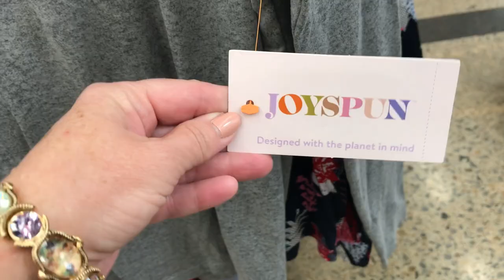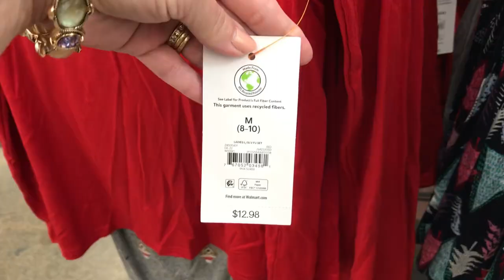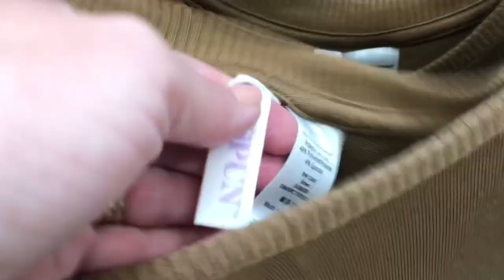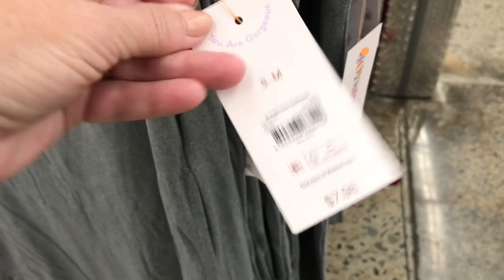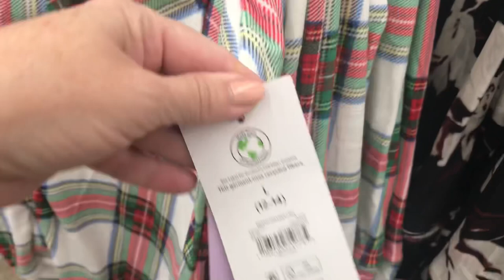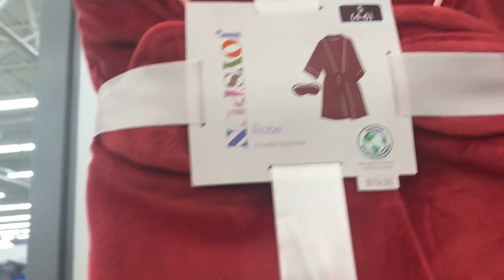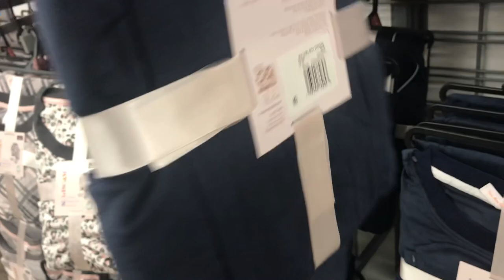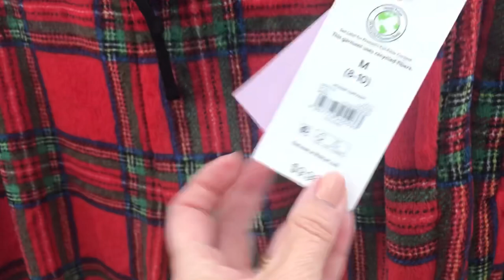WALMART CHRISTMAS LOUNGEWEAR SLEEP WEAR 🎄2022 SHOP WITH ME JOYSPUN CHRISTMAS PICS MATCHING PJS NEW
New Christmas Loungewear Sleepwear at Walmart. Let's go shopping.